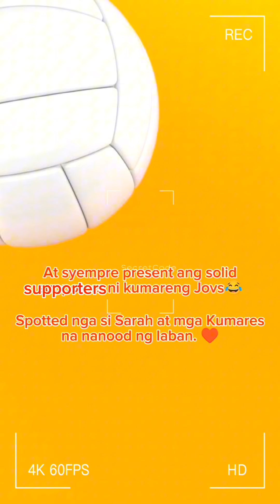SARAH AND KUMARES PRESENT AT TODO SUPPORT SA LARO NI JOVS | JERSEY NUMBER 21 SWERTE?